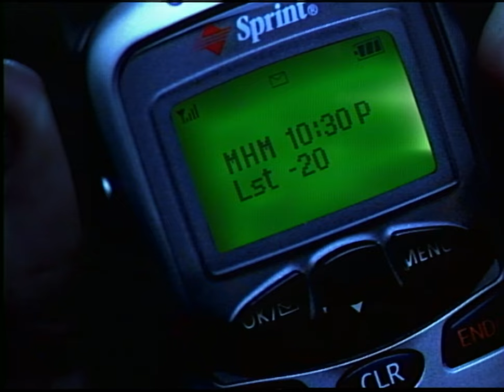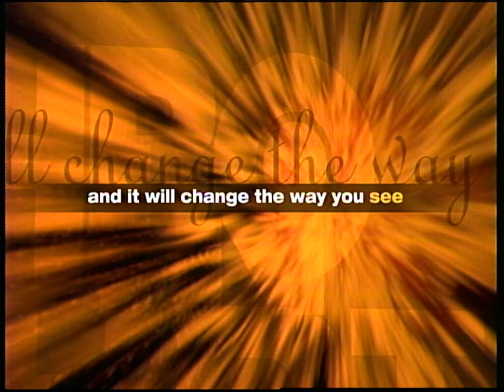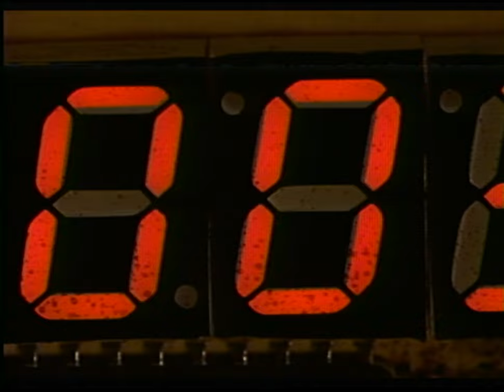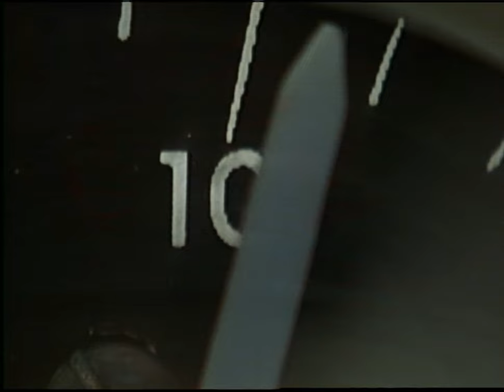Best Buy In-Store Commercials: January 2000 (High Quality 60FPS Laserdisc Video Footage)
This is an unusual Best Buy in-store demonstration disc titled "Best Buy January 2000 HD Back-Up Program." There is no information on this disc, but I assume it is exactly what it says, a standard definition back-up of an HD master that was designed to play in Best Buy stores. The disc is a 4:3 crop of the original widescreen source. It's a very rare, late example of just how good Laserdisc can look given a clean, high-resolution source! One of the best parts is the HBO boxing segment at 16:14.

There is a lot of interesting content on here from old Best-Buy bumpers to old cell phone ads to Cher concerts! Please enjoy the unusually high-quality throwback to turn-of-the-millennium A/V retail!

xxxxxxxxxxxxxxxxxxxxxxxxxxxxxxxxxxxxxxxxxxxx

Notable moments:
00:00 - Best Buy Bumper
00:05 - Advertisement: Visa Check Card
00:35 - Footage From "National Geographic's Okavango: Africa's Wild Oasis"
04:30 - Best Buy Find 'Em First: Melky Sedeck
05:00 - Advertisement: Sprint/Samsung Cell Phones
05:30 - Footage From "National Geographic's Living Edens - Thailand: Jewel Of The Orient"
09:10 - Advertisement: Are You Into It?
09:40 - Nick Jr. Presents Antics Pitch HD
11:25 - Best Buy Bumper
11:31 - HBO: IT'S NOT TV. IT'S HDTV.

xxxxxxxxxxxxxxxxxxxxxxxxxxxxxxxxxxxxxxxxxxxx

Please note that this disc is VERY scratched and beat-up. Therefore, some visual artifacts are present in the capture. (I'm honestly amazed it even plays.) There are also some visible "jailbars" which are part of the disc.

It should also be noted that the audio is analog (not digital) and there is no CX noise reduction... Amazing performance for how beat up the disc is!

Finally, all the Hollywood movie trailers and most of the redundant ads/bumpers were cut from this upload.

xxxxxxxxxxxxxxxxxxxxxxxxxxxxxxxxxxxxxxxxxxxx